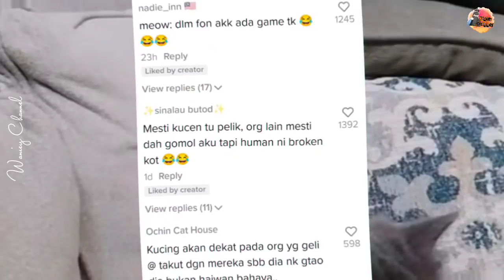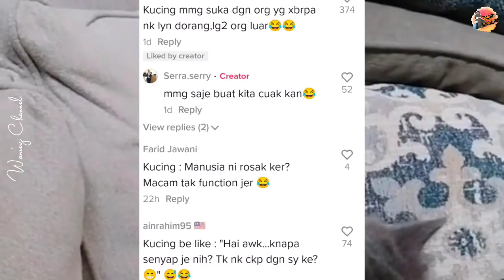Gadis Kekok Dengan Kucing, Reaksi Kucing Pula Bikin 'Geram'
Kredit : serra.serry